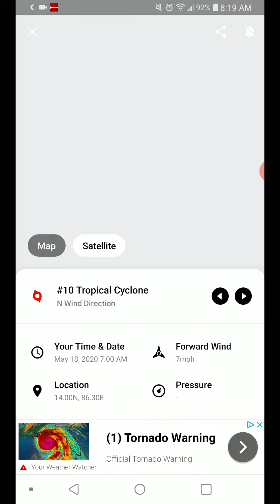Tropical Cyclone Amphan Evacuate while You Can 5-18-20 Update